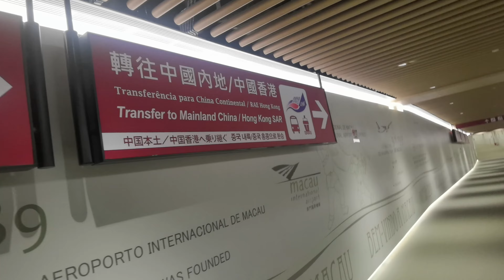CHINA TO INDIA MY HEADACHE JOURNEY \\చైనా టు ఇండియా నా తల నొప్పి ప్రయాణం || Vinod Vlogs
WHATAPP GROUP : Follow the VINOD VLOGS FROM CHINA channel on WhatsApp